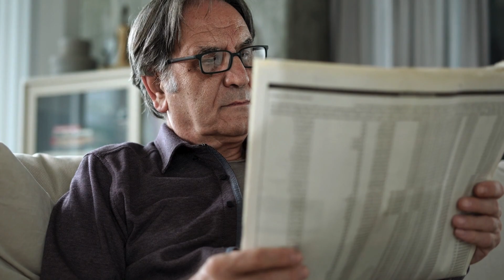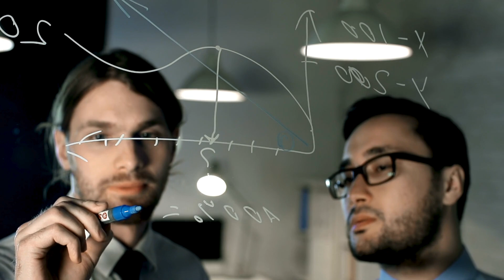The Astronauts in Space for 9 Months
According to a new Reuters article published on March 21st, 2025, U.S. President Donald Trump will personally announce the Pentagon's decision on a next-generation fighter jet contract worth at least $20 billion as soon as Friday, despite concerns about budget constraints and shifting priorities, sources briefed on the plan said.

Mike Stone, of Reuters, reports that the Next Generation Air Dominance (NGAD) program will replace Lockheed Martin's (LMT.N), opens new tab F-22 Raptor with a crewed aircraft built to enter combat alongside drones. The plane's design remains a closely held secret, but would most likely include stealthiness, advanced sensors, and cutting-edge engines.

But Boeing’s Starliner was supposed to be an 8-day mission... Instead, astronauts Sunita Williams and Barry "Butch" Wilmore are still on the ISS!

In this video, we break down why the Boeing Starliner was stuck in space, the years of delays that led to that moment, and what we are doing to bring the astronauts home. Is this a major failure for Boeing? And how does this compare to past space missions? Let’s dive in!

★ CHAPTERS:
00:00 Background
00:34 Launch and Initial Plans
00:56 Technical Issues
01:18 Extended Stay
01:37 Impact on Boeing's Space Program
01:58 Boeing's Long Road to Space
02:34 Stranded Mission or Just Part of the Job?
03:03 Longest ISS Stays
03:42 Current News on Starliner and Looking Ahead